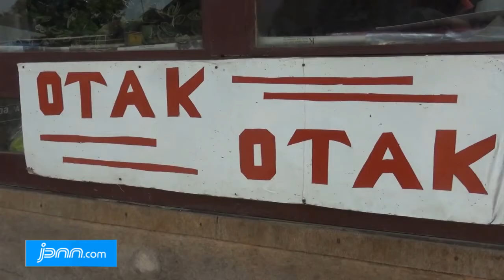Otak-Otak Labuan Panganan Khas Pesisir Barat Labuan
Otak-otak Labuhan, menjadi panganan khas oleh-oleh khas pesisir Kabupaten Pandeglang – Banten. Karena rasanya yang terkenal enak, pangan berbahandasar ikan cukup diminati para pelancong.